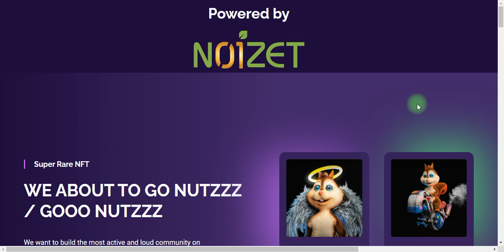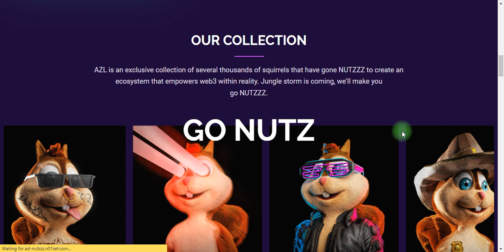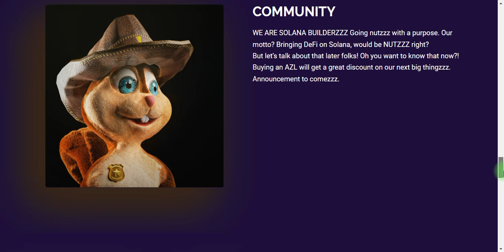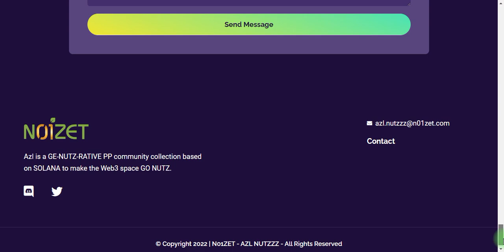Azl is a GE-NUTZ-RATIVE PP community collection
Project:
SOLANA Wallet Address: